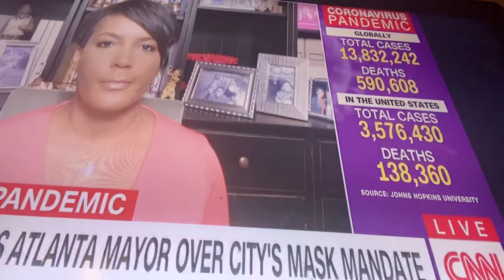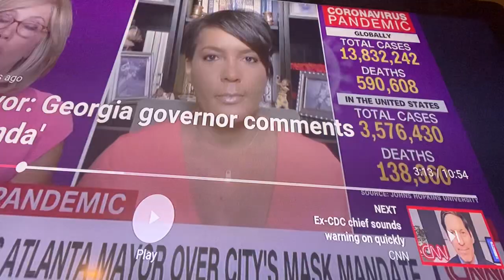Living Each Moment With Jesus, Wearing your mask Christian Motivation.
Living Each Moment With Jesus, Wearing your mask Christian Motivation. The Two Greatest  Commandments (Matthew 22:35-40)-Love God and Love Your Neighbor as Yourself. Who is my Neighbor? The Good Samaritan Parable gives the answer-Luke 10: 25-37. Anyone in need is our neighbor- Medicare for All, ( we will have more entrepreneurial-ship and businesses, Free and Full Healthcare for All, Guaranteed Basic Income for all ( It will help the economy because people will buy more, student Loan Forgiveness for All, we bailed out Wall Street, time to help Main Street too, a livable wage for all, treat all people equally.